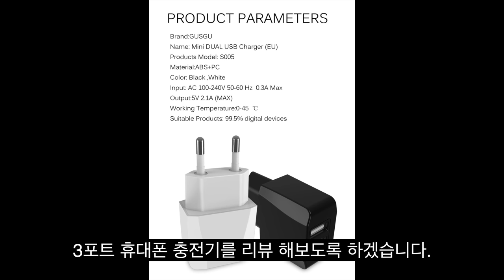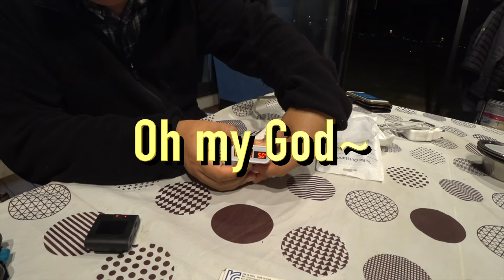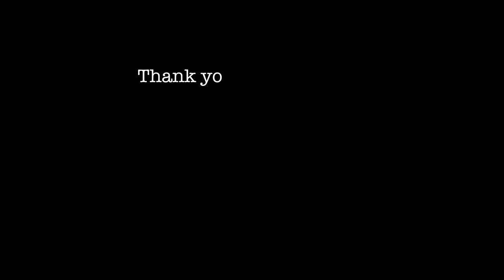알리직구리뷰_3포트 휴대폰 충전기(AliExpress_3Port 5V Charger Review)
안녕하세요? 그레이트 킴입니다.

오늘은 제가 자주 이용하고 있는 알리익스프레스에서 직구한
제품중 3포트 휴대폰 충전기 리뷰 영상입니다.

앞으로, 제가 구매해서 사용한 후기를 솔직 담백하게
영상으로 담아내도록 하겠습니다.

리뷰영상은 처음이라 아직 미숙한 점이 많습니다.

구독 꼭 부탁드립니다...

감사합니다.